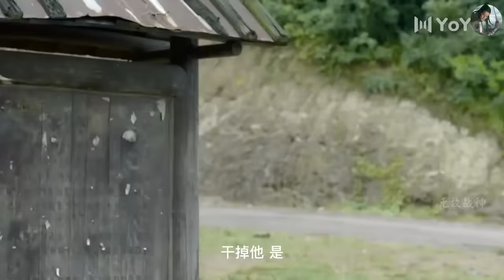【抗日電影】 日軍以處決八路特工為圈套迷惑八路，怎料反陷入八路陷阱，全被殲滅！ ⚔️ 抗日 | 戰爭 | 神槍手 | 动作电影 Action/War film HD | 槍戰-歡迎訂閱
SLZLZZ
劇名(Drama Name)：勝利之路